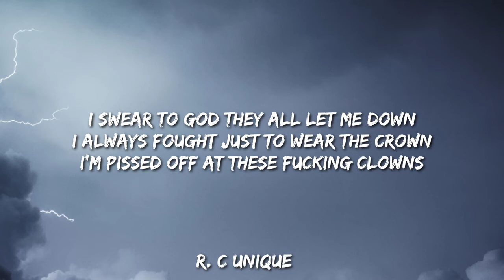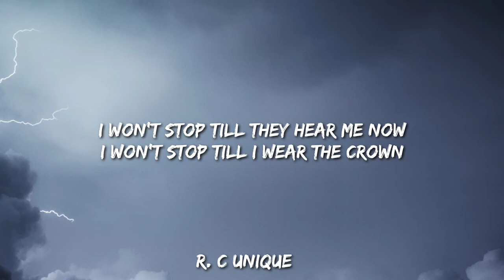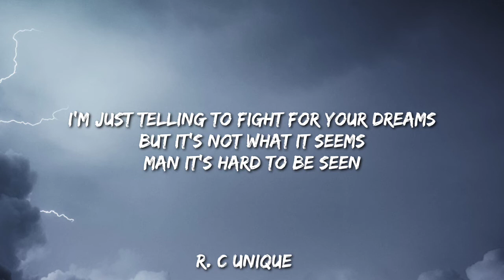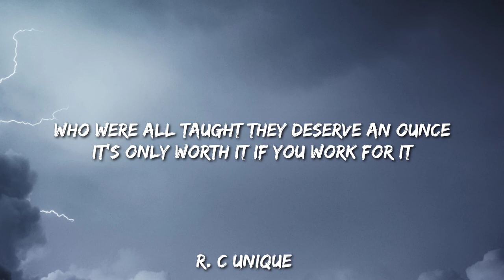NEFFEX-IT'S ONLY WORTH IT IF YOU WORK FOR IT (Lyrics)